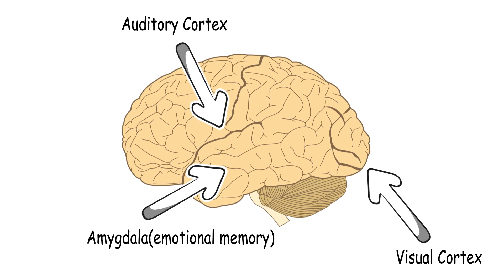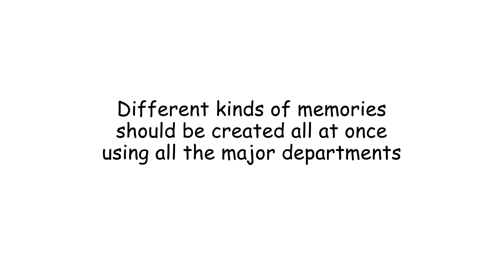How Do We Remember Things And Why? How Does Our Brain and Memory Work?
Why do we remember our first date, our first kiss, but not what we wrote to our partner at WhatsApp three weeks ago? Why can children name us 802 different Pokémon characters, but not the capital of Romania? Why can students get every spell from Harry Potter right, but forget their Latin vocabulary in the test?

How Do You Remember Things And Why?
Our brain works in a fascinating way. It is not only interesting, but very likely useful to understand how and why our memories are saved and recalled.
Life means learning and learning is easier when one understands how memory and its recalls works.

Animation: Muhammad Umar
Research: Nesterenko Anastasia
Voice: Duke Holm
Editing and Proofreading: Celia Ransater
Production: Cornelius Palm
Sources:

1. Byrne, J. D. [n.d.]. Chapter 4. Learning and memory. [Wep page]. Neuroscience online.
2. Maren, S. and Baudry M. [1995]. Properties and mechanisms of long-term synaptic plasticity in the mammalian brain: relationship to learning and memory [Article]. Neurobiology of learning and memory. – 1995. – V. 63. – P. 1-18.
3. Borders, A. A. et al. [April, 2017]. The hippocampus is particularly important for building associations across stimulus domains [Web article]. Neuropsychologia. – 2017. – V. 99.- P. 335-342.
4. Cipolotti, L., C. M. Bird [December, 2006]. Amnesia and the hippocampus. [Abstract]. Curr. Opin, Neurol. – 2006. – V. 19. - № 6. – P. 593-8.
5. O’Neill, J., et all [January 13, 2017]. Superficial layers of the medial entorhinal cortex replay independently of the hippocampus [Online article]. Science. – V. 6321. - №355. – P. 184-188.
6. Carmina, E. and F. Güell. [Jun 30, 2017]. The neuroanatomical, neurophysiological and psychological basis of memory: current models and their origins [Web article]. Front. Pharmacol. – 2017. – V. 8. – P. 438.
7. Stern S. A. and Alberini C. M. [November 13, 2012]. Mechanisms of memory enhancement. [Web article]. Wiley Interdiscip. Rev. Syst. Biol. Med. - 2013 – V. 5. - № 1. – P. 37–53.
8. Harvard’s Women Health Watch [August 2012]. Boost your memory by eating right. [Web article]. Harvard health publications. Harvard medical school.

Oracle is a group of experts in their field who use their free time to publish free education through YouTube.
In doing so, it is our principle that we only produce scientifically proven theories or themes in video form. These originate mainly from reliable Seondary Research papers or newspaper articles, in which we classify the newspaper as reliable.
We believe that YouTube offers a great opportunity to present the education in a modern form so that even highly complex topics can be reproduced in a simple and comprehensible manner.